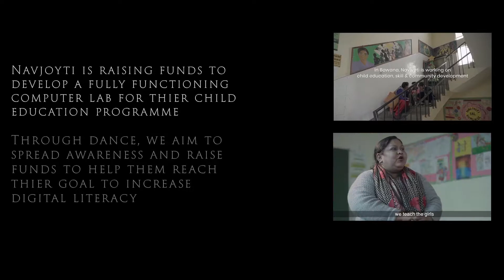Navjyoti Dance Fundraiser - Trailer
Captured by: @tbhagstudios
Choreography: @rav2510